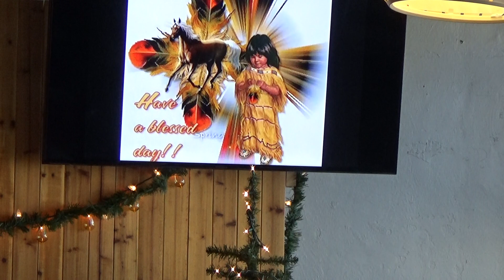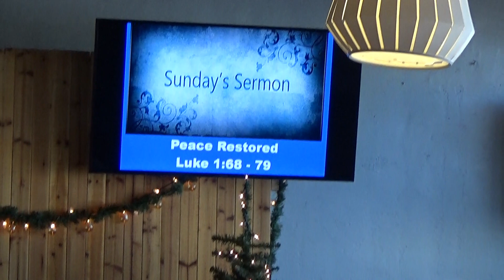Peace Restored (9th December 2018) feat. Al Talison